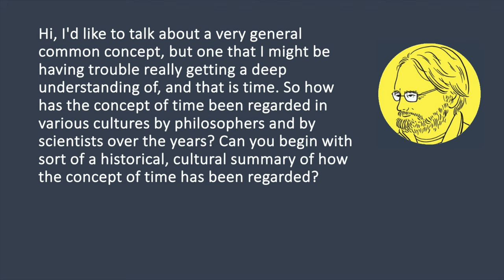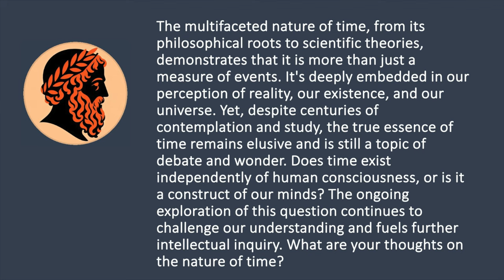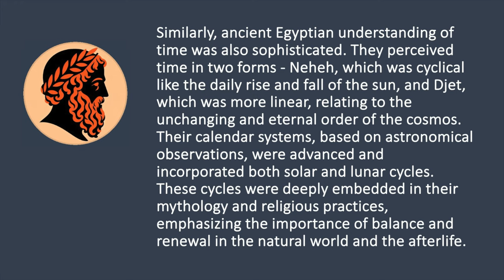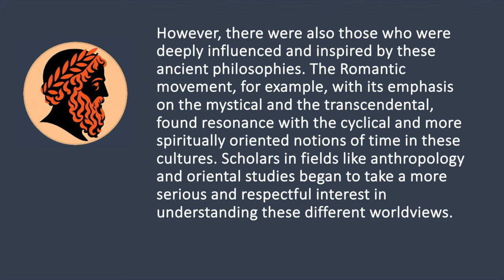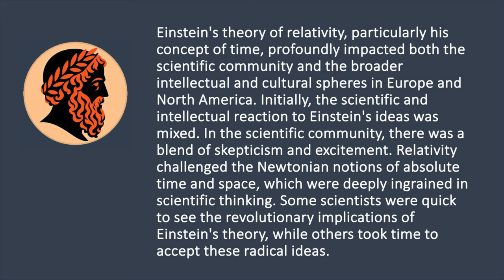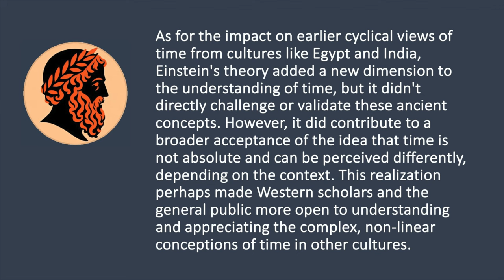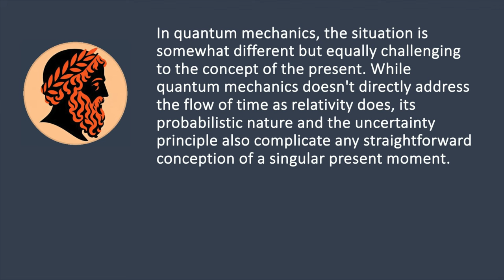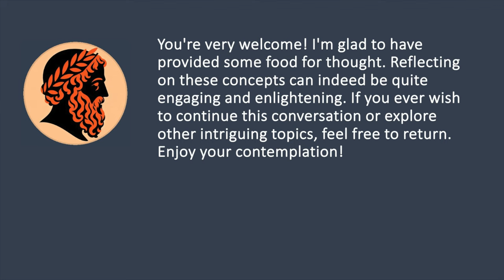Time: A chat with Your Socratic Buddy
This video presents the recording of another spoken discussion with the custom GPT Your Socratic Buddy using the ChatGPT smartphone app. The speaker with the male voice is Tom Gally, a project professor at the University of Tokyo The female-sounding voice, and the content of what it says, was created by OpenAI’s ChatGPT.